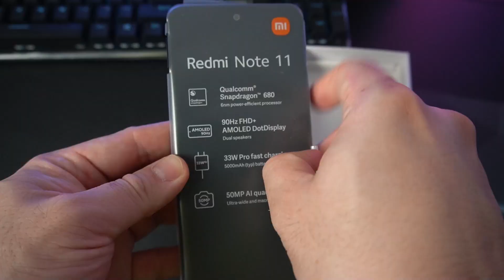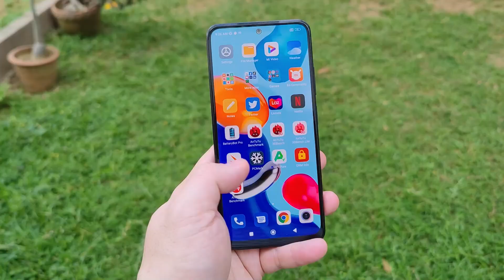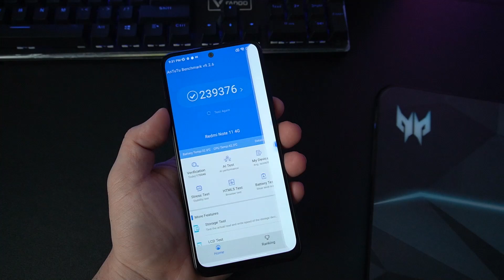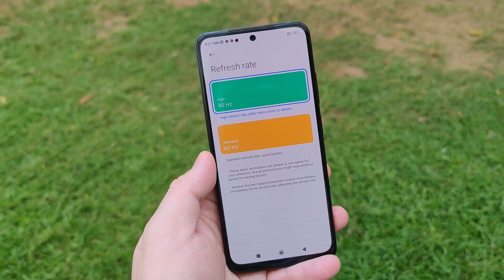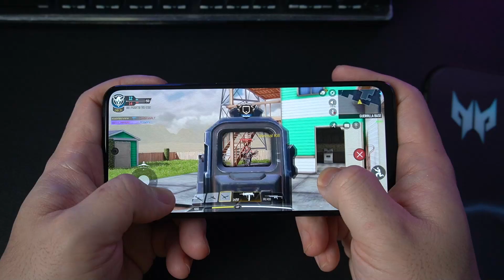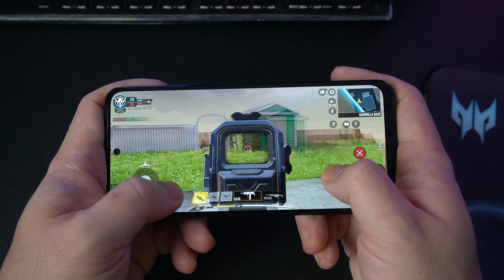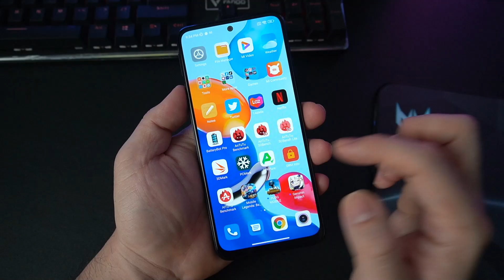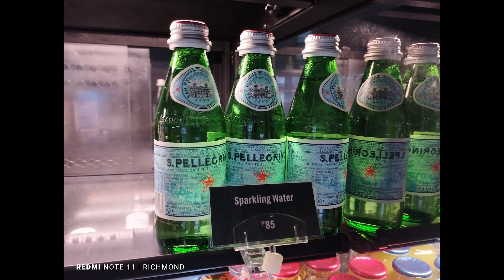Redmi Note 11 - Puwede Ba Nating Masabi Na ITO NA ang Next Midrange King?!